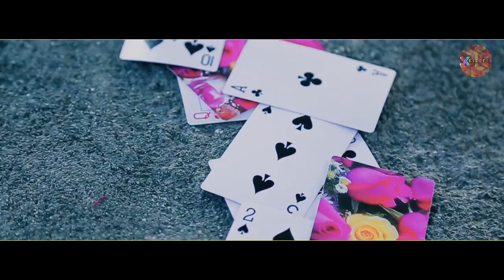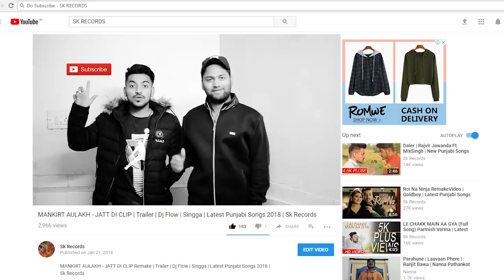MANKIRT AULAKH - JATT DI CLIP | Dj Flow | Singga | Latest Punjabi Songs 2018 | Sk Records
Sk Records Presents !

Only For Entertainment Not For Earning.

Cover Video Credit :

Starring : Karan Mahajan,Suraj Walia,Jatinder Singh,Lovely Aryan,Anshul
Video  : Sk Records
Director : Your Sk
Editing : Your Sk
D.O.P : Your Sk
Label : Sk Records

Orignal Credits :-

Your Sk